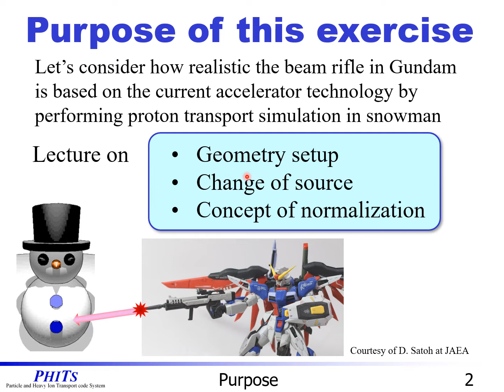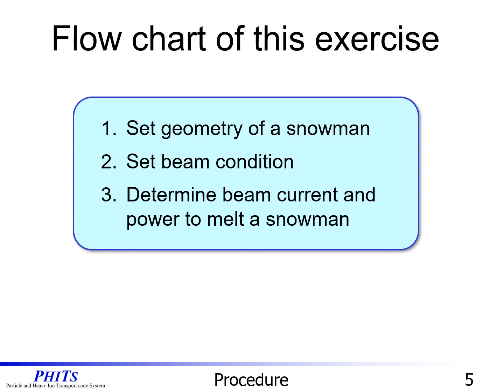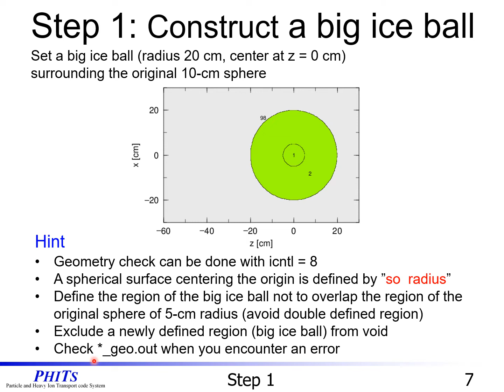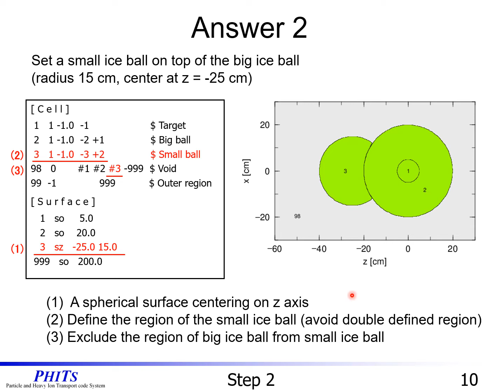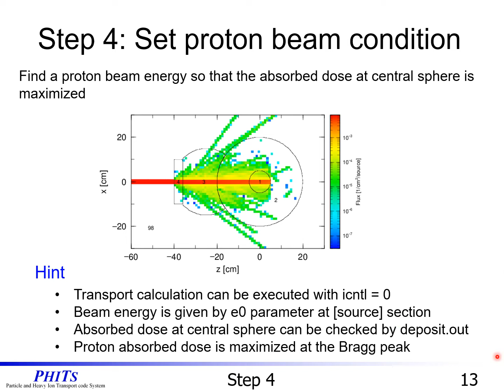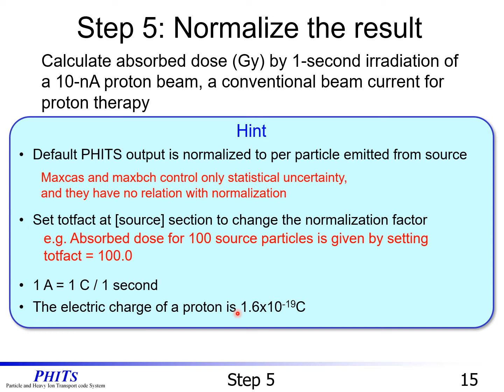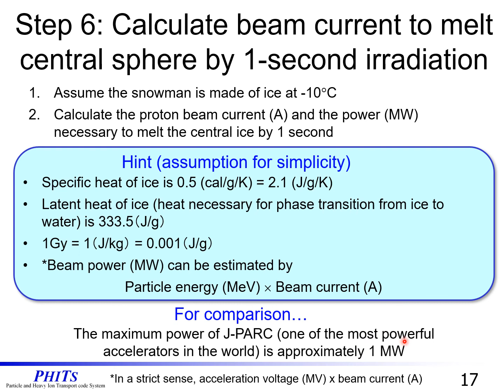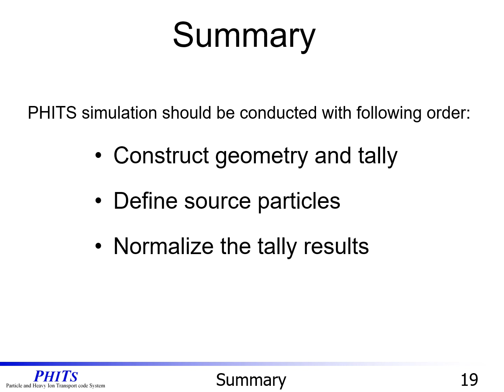PHITS Tutorial #7 - Exercises: Melt a snowman by a proton beam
This is a tutorial video “Exercises: Melt a snowman by a proton beam” to learn how to use the general-purpose Monte Carlo particle transport simulation code PHITS.